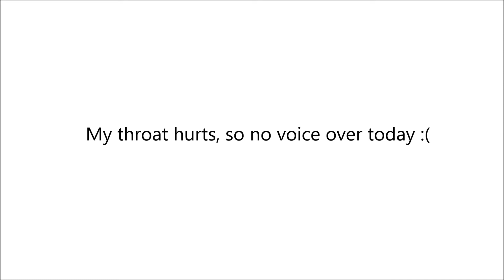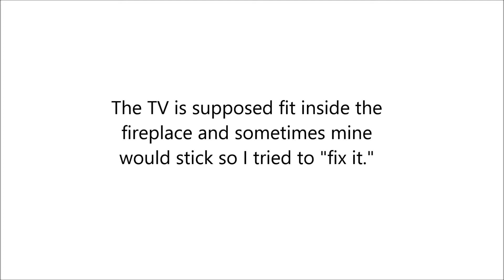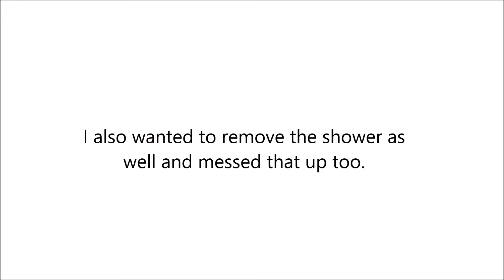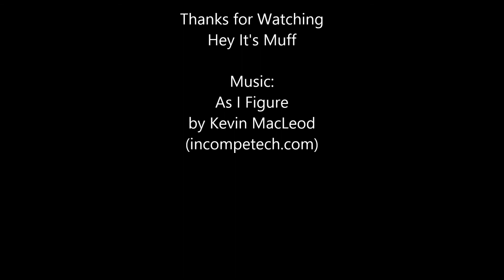Barbie 3 Story Townhouse